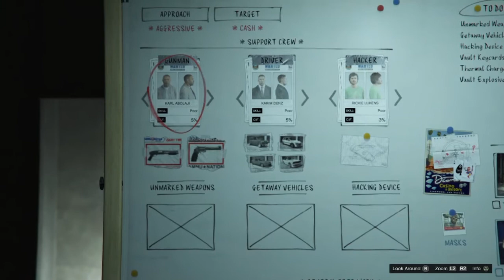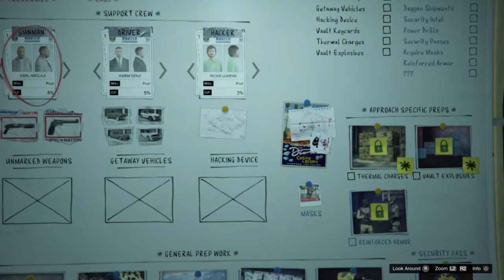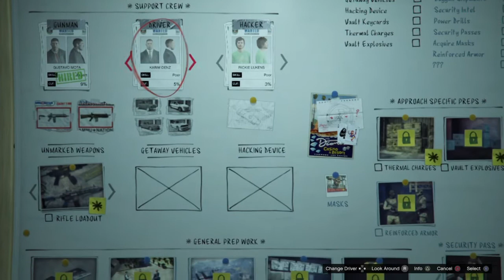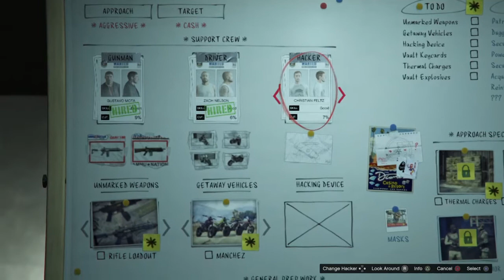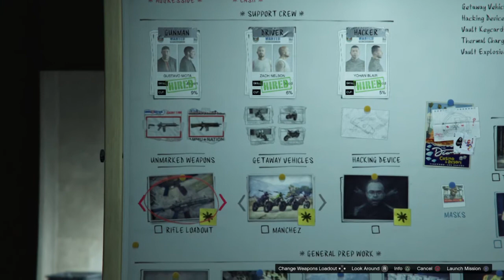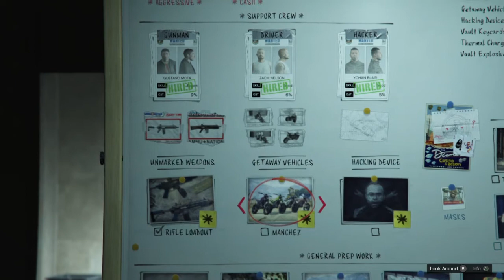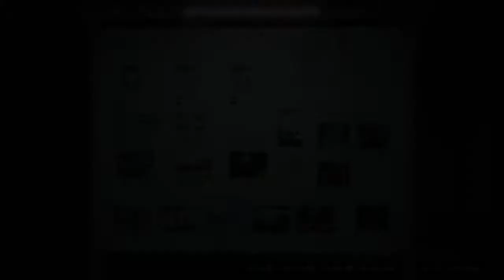GTA Online: Diamond Casino Heist Walkthrough Part 4 "Crew Prep" (No Commentary)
GTA Online: Diamond Casino Heist Gameplay Walkthrough Episode (Part) 4 Includes preparing the crew for the aggressive approach to the heist. This walkthrough for God Of War will include the Full Game, Bosses, Main Missions, Gameplay and Ending.